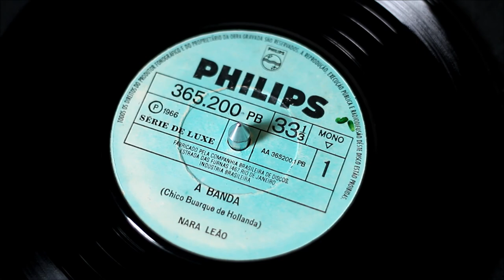Nara Leão - A Banda (1966 vinyl rip)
Nara Leão ‎– A Banda (Chico Buarque de Hollanda)
Label: Philips ‎– 365.200 PB
Format: Vinyl, 7", 33 ⅓ RPM, Single, Mono
Country: Brazil
Released: 1966
Genre: Latin, Pop
Style: Bossanova, MPB

Turntable: CCE BD-5000
Cartridge: Audio Technica AT95E
Receiver: Polyvox AP1300
Camera: Canon T6
Software: Adobe Audition 3.0